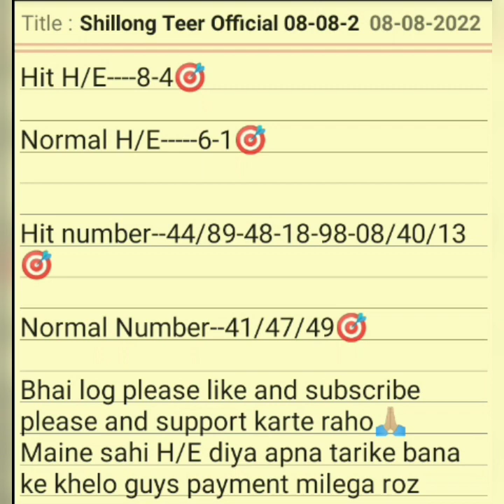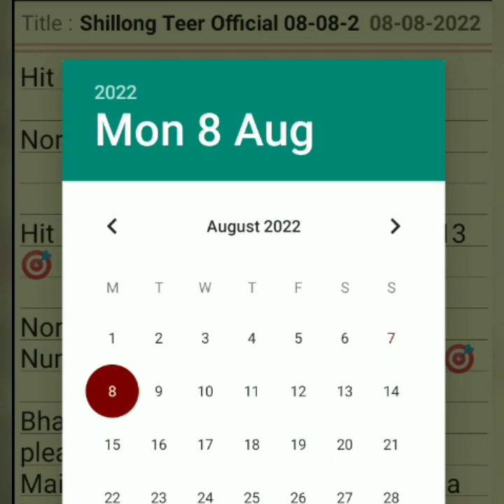Shillong Teer 08-08-2022||shillong Teer common numbers||shillong teer hit house ending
Ak-47-Teer
Shillong teer
Channel Tags:
Teer Target
Teer out
Teer lucky 7
Teer winner